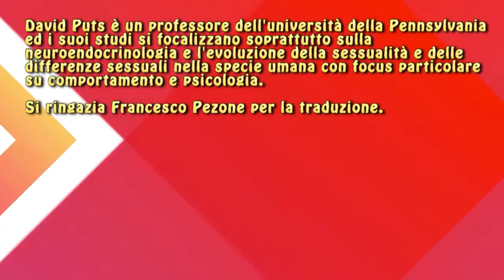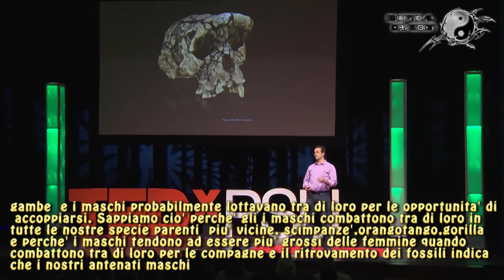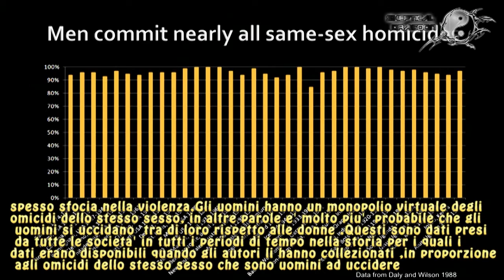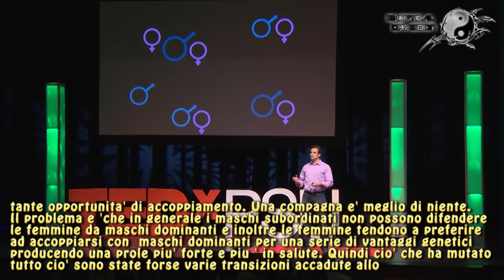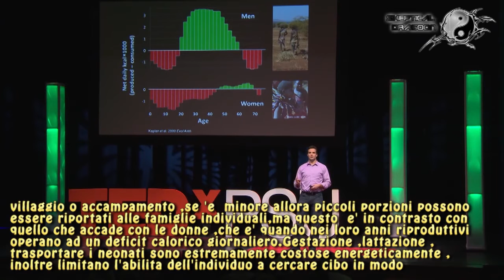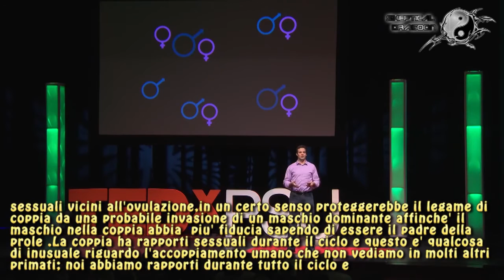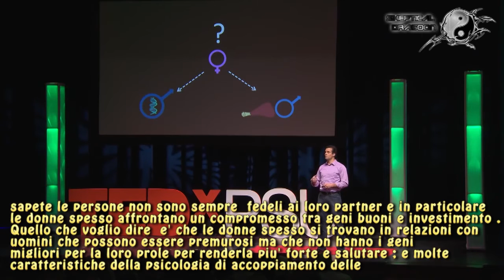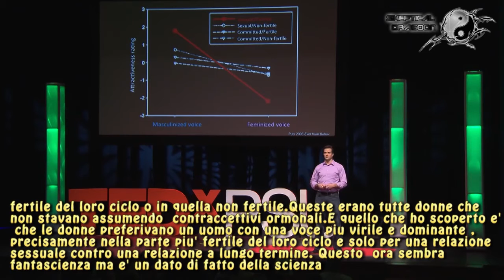L'evoluzione dell'accoppiamento umano - David Puts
L'evoluzione dell'accoppiamento, relazioni, sesso e amore nella specie umana.
Parla David Puts, professore dell'università della Pennsylvania i cui studi da anni si focalizzano sulla neuroendocrinologia, l'evoluzione dei comportamenti e delle differenze sessuali nella specie umana e nei primati.
Traduzione di Francesco Pezone